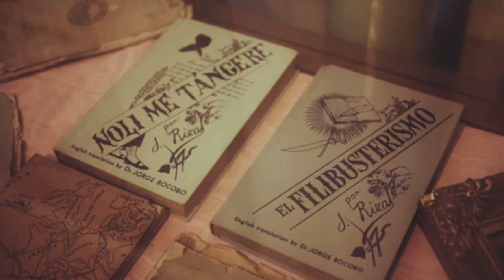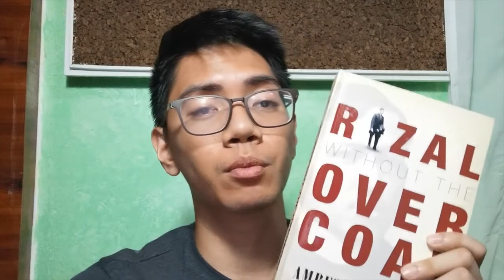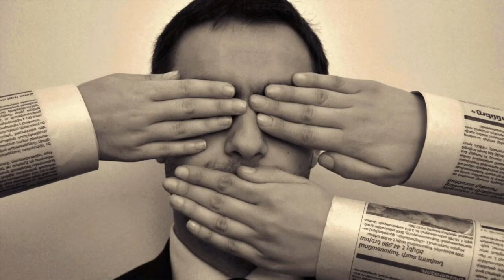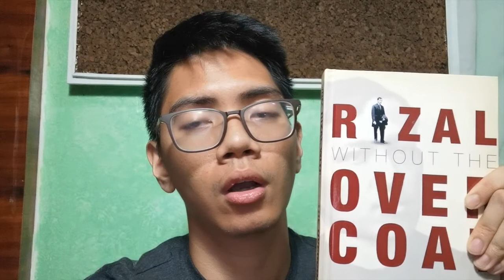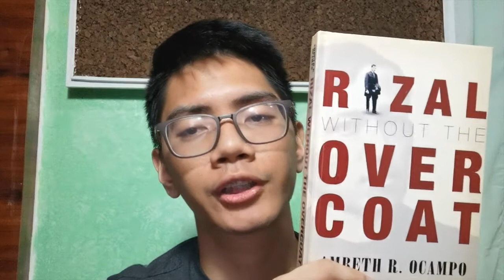RIZAL WITHOUT THE OVERCOAT - Book Review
This is a book review of Rizal Without the Overcoat by Ambeth R. Ocampo.

Book review by Antonio Sison

PI 100 2nd Semester A.Y. 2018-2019
under Prof. U. Eliserio